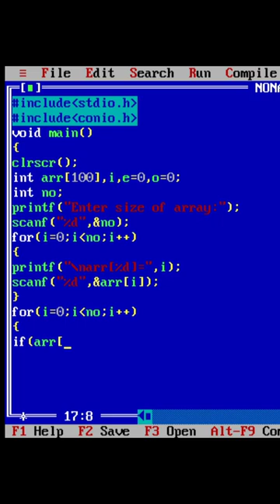Program for check array elements are even or odd in C